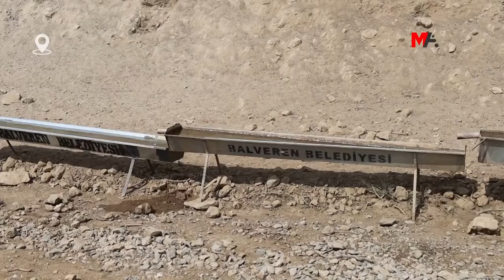ŞAREDARIYA GUNDIKÊMELÊ JI BO PÊŞÎ LI QEDANDINA SEWALKARIYÊ BIGIRE ŞIVAN Û GAVAN GIRTIN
Şaredariya Gundikêmelê ji bo ku li herêmê sewalkarî bi dawî nebe, ji bo çêlekan û bizinan şivan girtin. Şivanên ku şaredariyê wan bi heq girtiye, 400 serî bizin û 90 çêlekan xwedî dikin.